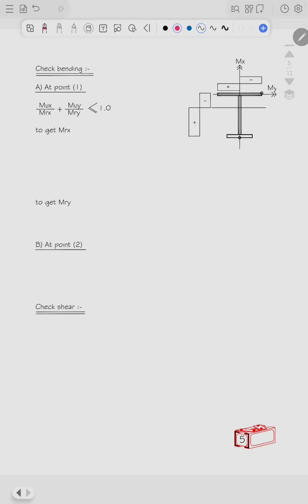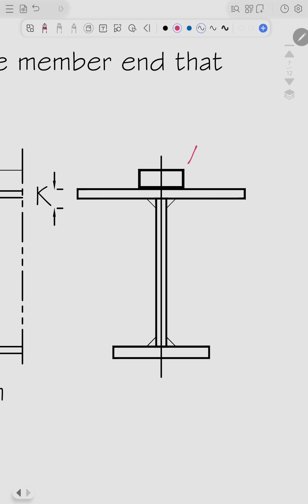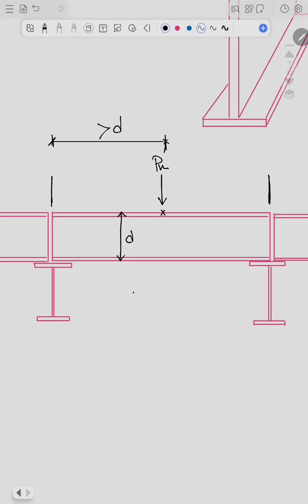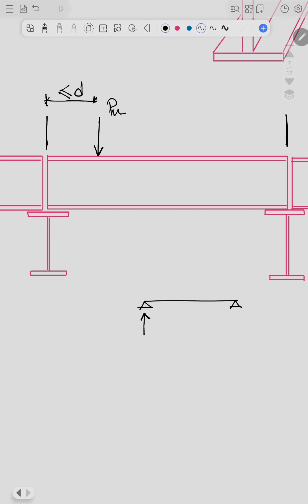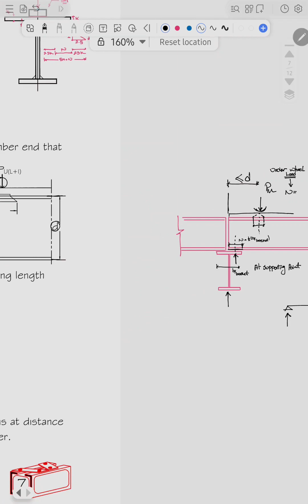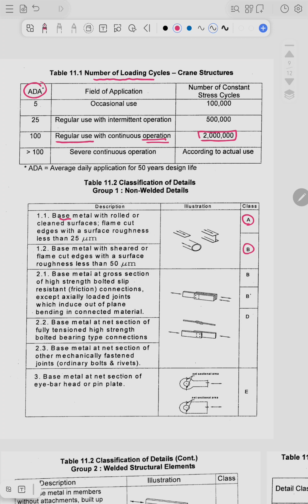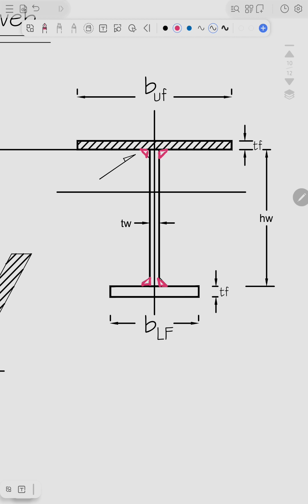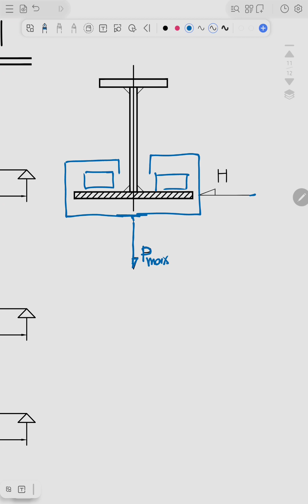36 - STEEL STRUCTURE I : DESIGN OF CRANE TRACK GIRDER & MONORAIL [PART TWO]